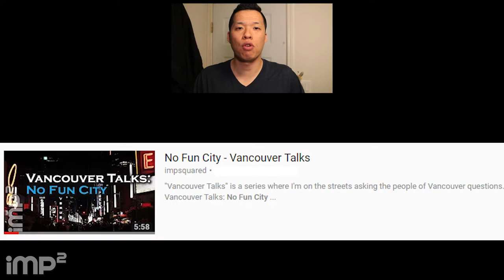Vancouverites Complain too much - 2for2 #26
I talk about Vancouver people complaining about Vancouver.

2for2 #26

[Shoutouts]
Hosts: Joe
Camera: Joe
Edit: Joe